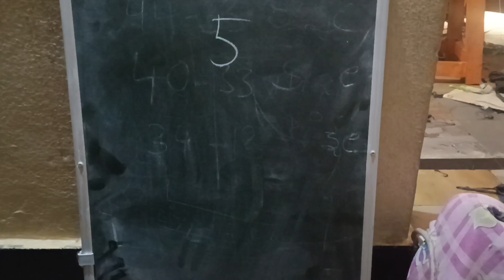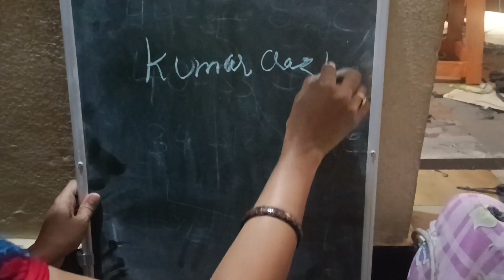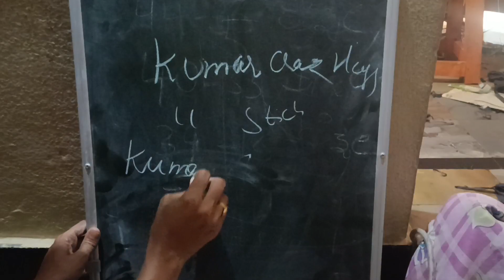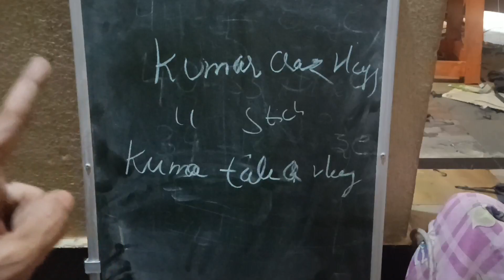నేనూ ఎందుకు ఇన్ని ఛానెల్స్ స్టార్ట్ చేశానో మీకు తెలుసా.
Kumari vlogs
sweing machine details